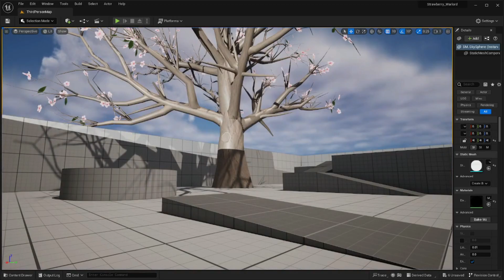Strawberry Warlord - UE5 Dev Test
After initially importing 3D models and playing around for a few moments.